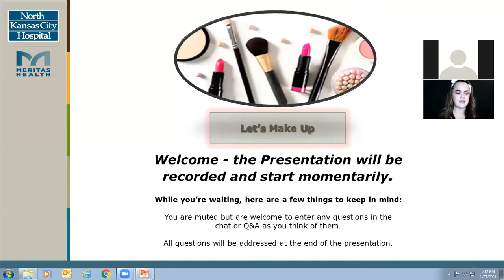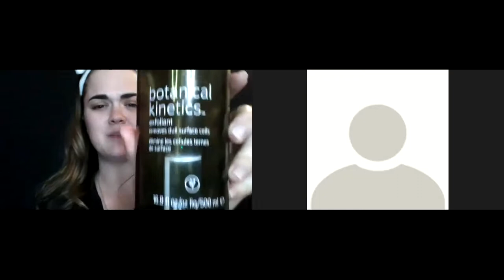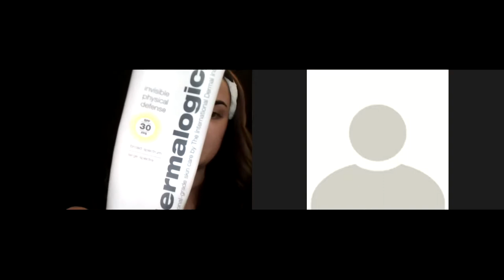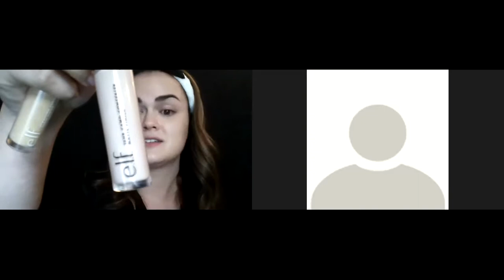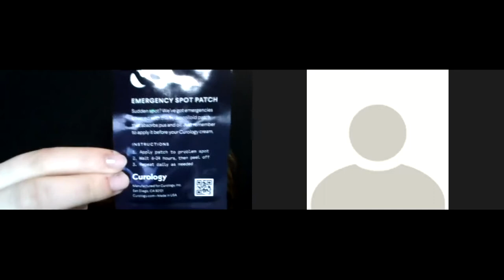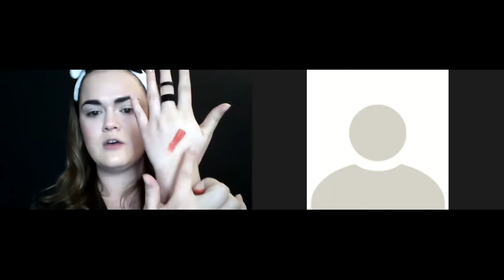Let's Make Up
Discover new makeup techniques. Led by Paige Plemons, a licensed esthetician with Par Exsalonce Salon & Day Spa at Zona Rosa.